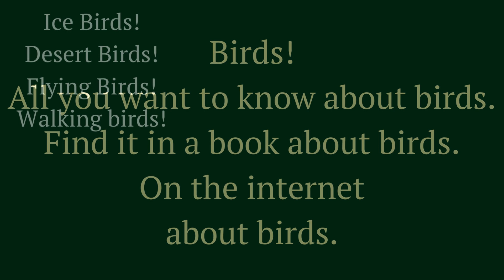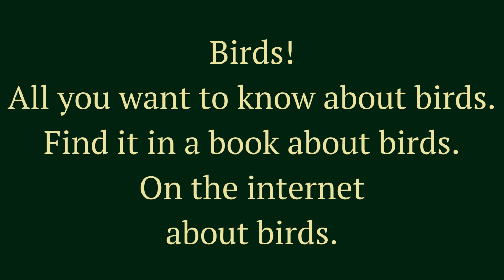Birds! (Accompaniment Track)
Accompaniment Track (NO words in the song)